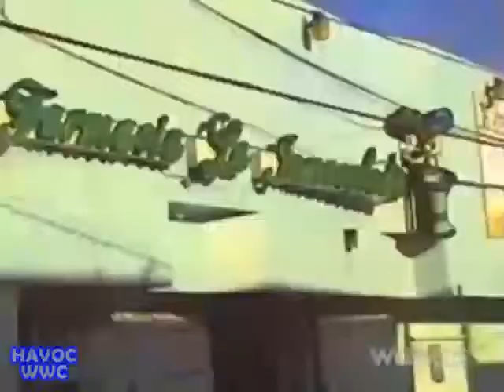WWC: El Wizard Analiza 11-02-08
El Wizard busca asesoria legal para el caso del Bronco.